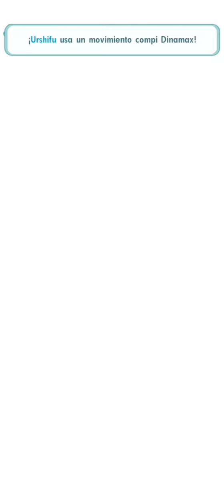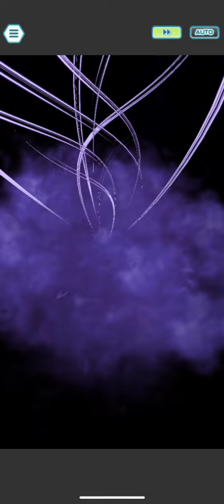Urshifu 1/5 El mejor soporte FISICO!! 2000pts Liga Elite Pokémon Master Ex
Urshifu 1/5 El mejor soporte físico del juego ?? aquí lo vemos en la liga Elite con 2000 pts